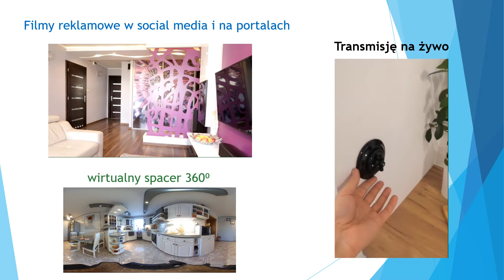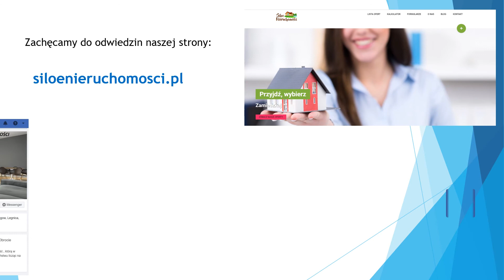2 pokojowe mieszkanie na sprzedaż ul. Saturna osiedle Kopernik Głogów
52m2
2 pokoje
2 piętro
 Link do oferty: